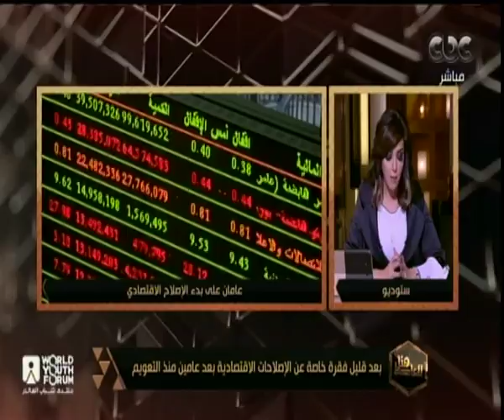هنا العاصمة | متابعة وكشف لكواليس افتتاح منتدى شباب العالم بحضور الرئيس السيسي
حلقة هنا العاصمة - اخر الاخبار المحلية والعالمية والاقليمية - متابعة افتتاح منتدى شباب العالم بحضور السيد الرئيس عبد الفتاح السيسي